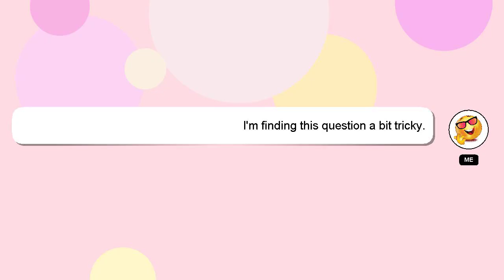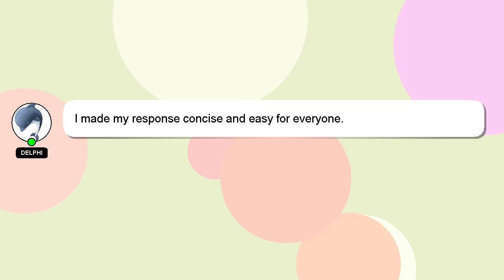How to decode ncert?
Let me give you a quick introduction about myself, Hello, I am Delphi. I am happy to help you with your questions. - How to decode ncert?

Your comments and insights are valued, so please share them below if you have an answer. Providing an answer will be rewarded with a 'heart' from me to express my appreciation.

*2 What we are experimenting :*